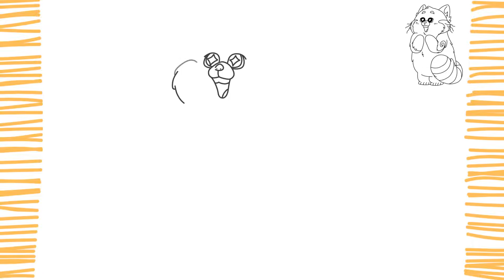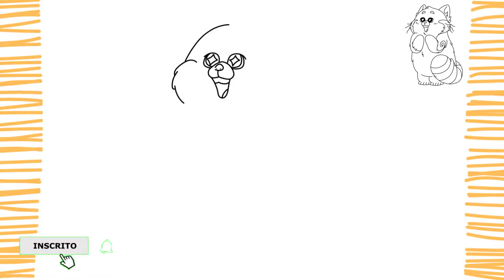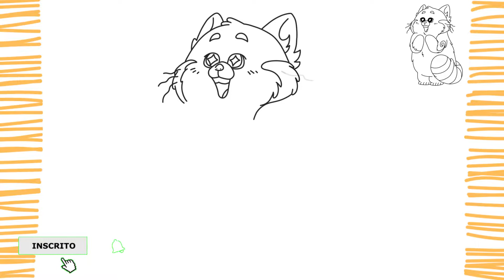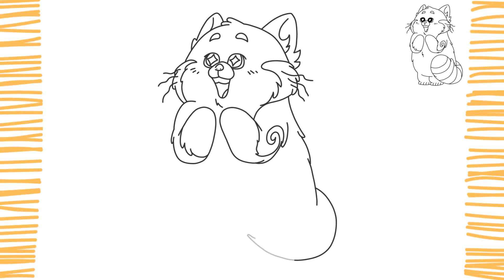(PASSO A PASSO) Como desenhar o TURNING RED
Como desenhar o TURNING RED ( PASSO A PASSO )

Pessoal, neste vídeo vou ensinar você a como desenhar o turning red de forma fácil, simples e rápida.